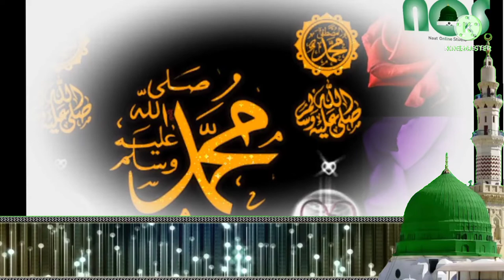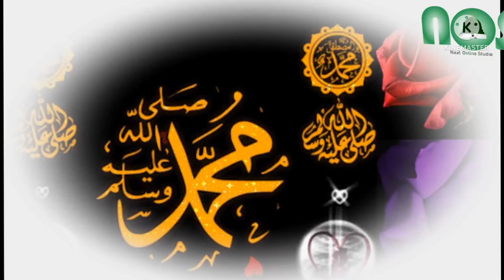Kash Mein madinay ki | Allama Haifz Bilal qadr